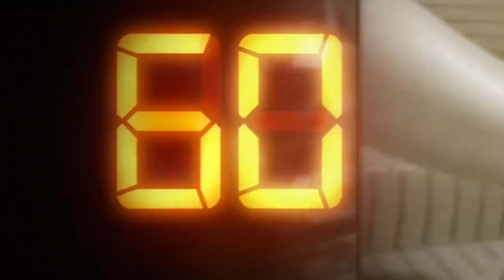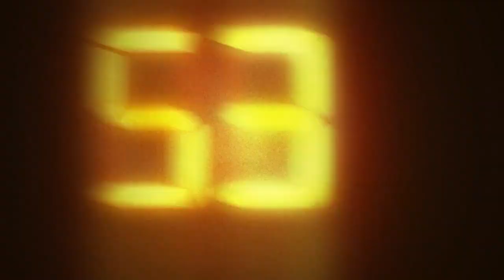Incroyable!!! sa copine l'accuse chez son mari de le tromper mais le prophète la dément en direct!!!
Proph Basile Sem Dla Fev Fini-1